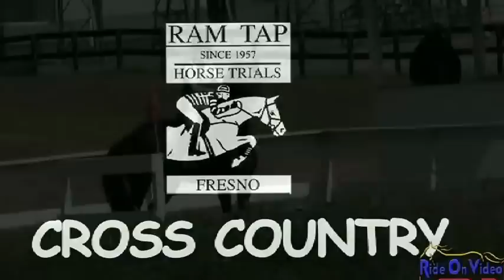071XC Caitlin Thompson Jr. Novice Cross Country at Ram Tap April 2012 (No Audio)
071XC Caitlin Thompson Jr. Novice Cross Country at Ram Tap April 2012 (No Audio)